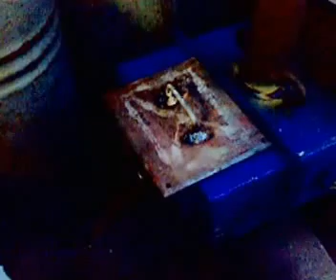Супер печь на отработке для ОРАНЖЕРЕИ.avi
Для дополнительного прогревания ОРАНЖЕРЕИ зимой, осенью и весной часто не хватает тепловой энергии.
Если у вас есть доступ к бесплатному отработанному машинному маслу, то выход состоит в самостоятельном сотворении СПЕР ПЕЧИ на отработке.
У меня такая печь работает параллельно с металлической печью на дровах!
Расход отработанного масла 300 граммов в час.
Диаметр отверстий в горелке 7 мм. Количество отверстий для подачи воздуха 44.
Общая площадь отверстий равна 1690 кв мм.
Внутренний диаметр горелки 65 мм. Площадь сечения 3320 кв мм.
Бак заполнять не более чем на 50% объёма! При большем уровне будет плохое и нестабильное горение из - за недостатка объёма с парами масла. У меня объём бака для испарения масла 15 литров. То есть я наливаю не более 7,5 литров отработки!
Прогревание быстрое.
Если установить дополнительный БАК для топлива по системе сообщающихся сосудов, то можно довести время работы такой печи до 12- 24 часов. Уровень масла в дополнительном баке должен быть не выше рабочего уровня масла в испарителе масла.
Дополнительный бак должен быть в несколько раз ШИРЕ, чем бак в самой печи!
При разжигании я использую уайт спирит: добавляю в отработку 50 граммов этого растворителя для быстрого разжигания СУПЕР ПЕЧИ.
Устройство для поджига 65 см в виде стального стержня диаметром 6 мм. На конце стержня прижимаю между двумя шайбами два куска войлока. Войлок смачиваю отработкой. Размер войлока меньше размера отверстия в баке для заливки отработки.